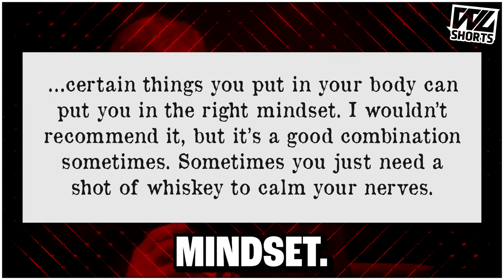WWE Wrestlers Who Wrestled Drunk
WWE Wrestlers In No Condition To Perform

1. WWE Wrestlers Who Wrestled Drunk
2. WWE Wrestlers Who Wrestled Intoxicated
3. Wrestlelamia
4. WWE Wrestlers Who Showed Up Drunk To The Ring